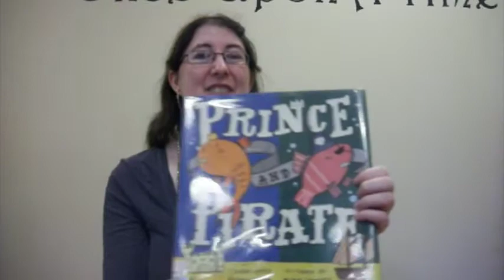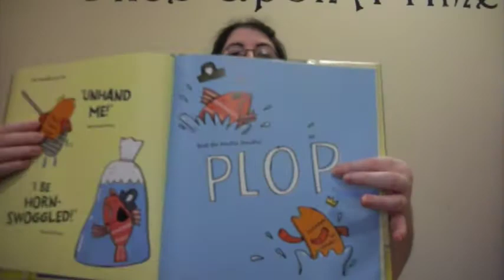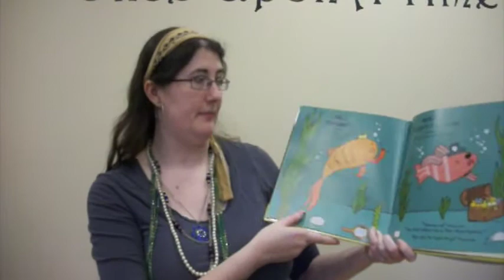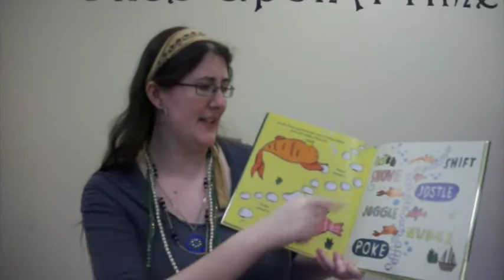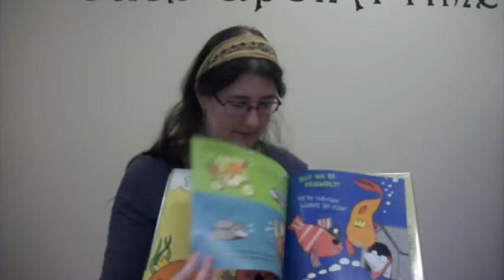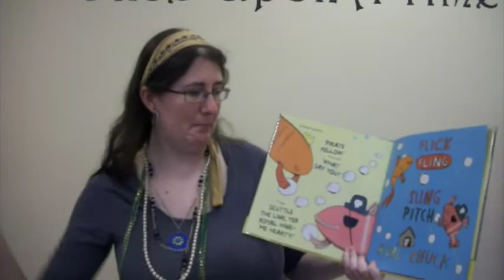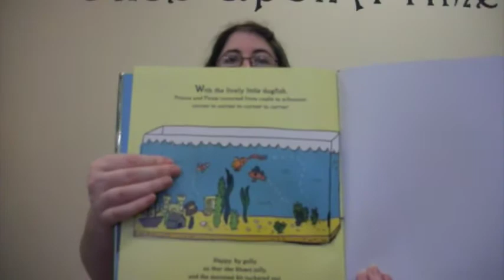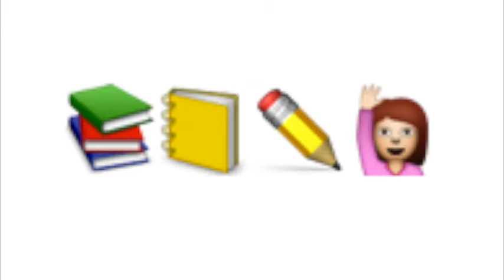Granville County Library Storytime - Pirates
Ahoy maties! It be time for a Pirate Storytime!